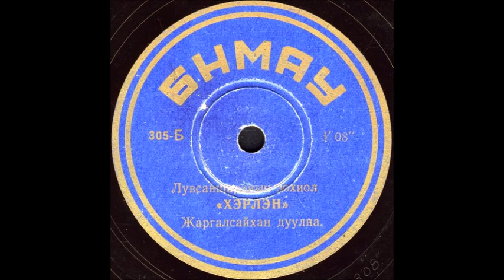ХЭРЛЭН грампластинка БНМАУ запись 305-Б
ХЭРЛЭН
Оцифровка грампластинки 78 об/мин БНМАУ (Монголия) запись номер 305-Б формат Гранд (25см)